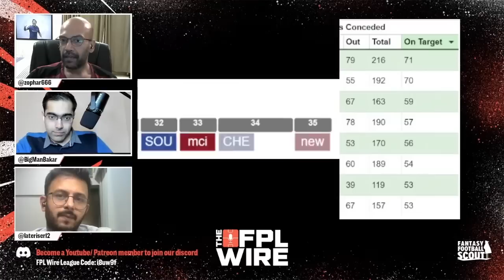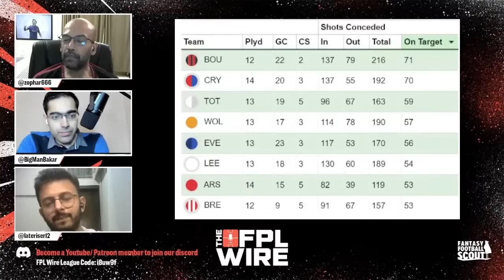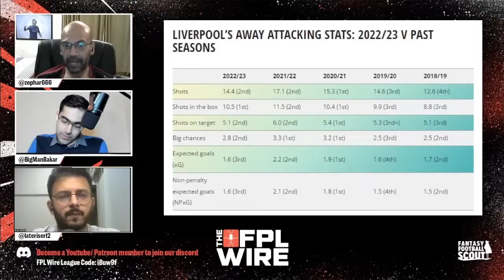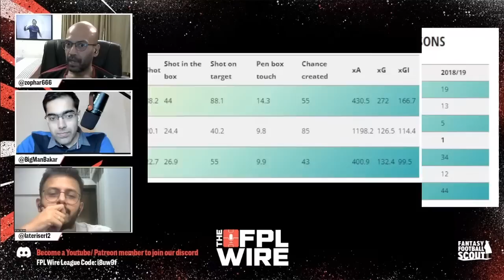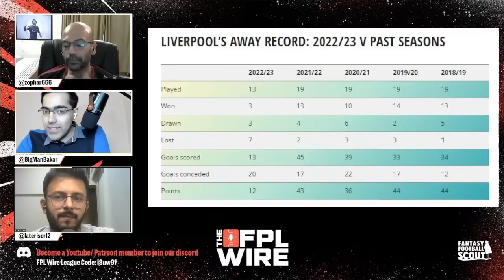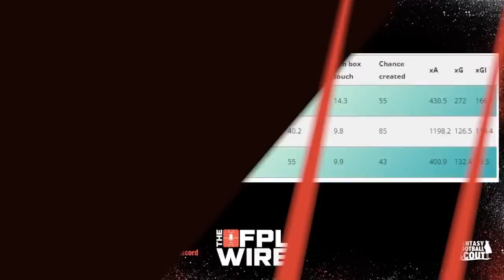Saka to Salah 🤔 | The Best of Gameweek 29 | The FPL Wire | Fantasy Premier League Tips 2022/23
Haven't got time to watch our full video? Fear not, ahead of the biggest FPL double Gameweek and the big Premier League clashes have a look back at some of the best bits from this weeks Pod as Zophar, (blue tick) Big Man Bakar & Lateriser discuss the latest talking points, FPL statistics, fixtures, transfer plans & tips to help you rise up the rankings.

FPL Managers Lateriser12 (Top 200 x 3), Zophar666 (Top10k x 7) & BigManBakar (#4 in 2014/15) discuss the Fantasy Premier League (FPL) on a weekly basis hoping to give you all the insight, information, FPL Stats and banter you need to make your FPL decisions.
✏️Design:
Simon Stanford

🎬Intro By:
Kaarvaan Pictures Social Media Properties (Aman Shah)

🎨Animated By:
Falgun Busa

⌚Timestamps: